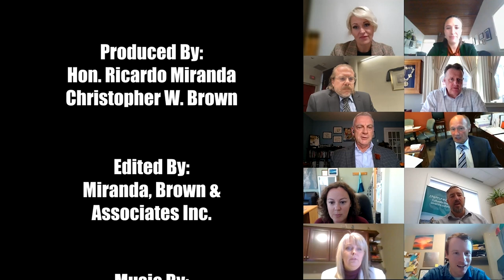Episode 497 Hon Fred Lindsay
Welcome to the Cross Border Interviews With Chris Brown, Today's guest is former Solicitor General of Alberta, and MLA for Stony Plain the Hon. Fred Lindsay.